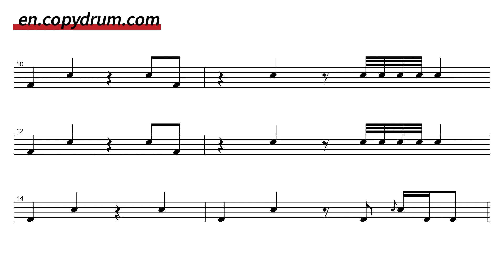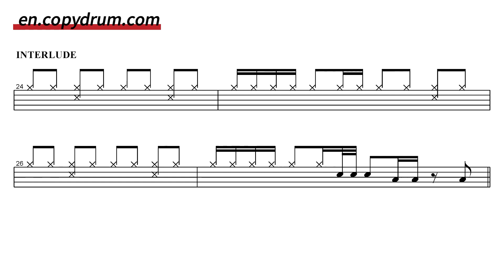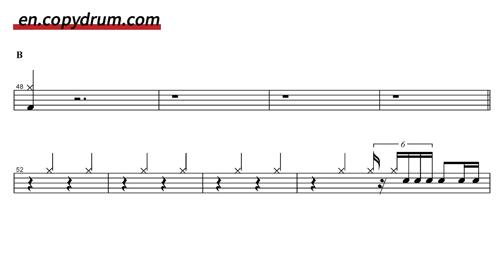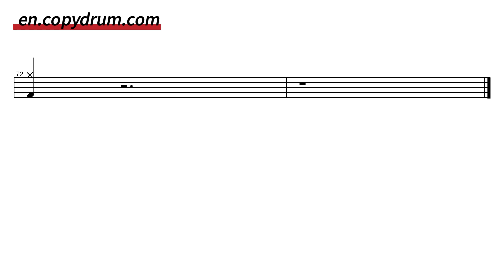The Band CAMINO-Roses | Drum Sheet Music